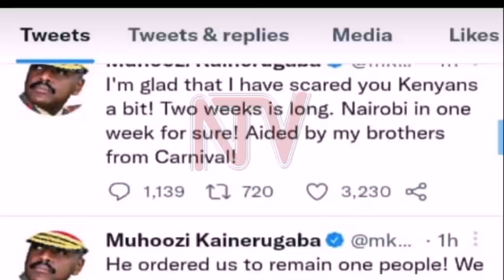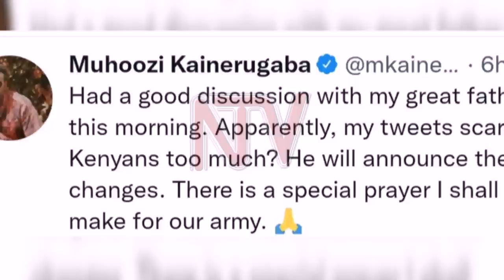METEORIC RISE :Muhoozi now full general but dropped as land forces chief